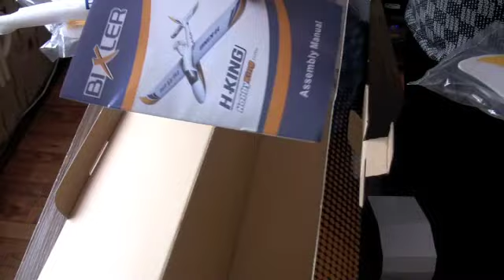Посылка из Китая с сайта parkflyer.ru #4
Модель Hobbyking Bixler из EPO, размах 1400мм (набор)
Легкая HD Камера с разрешением 1280x720точек, 30к\сек. 5MП CMOS